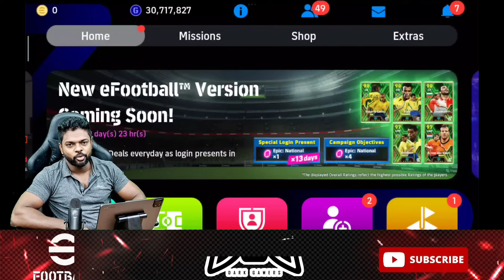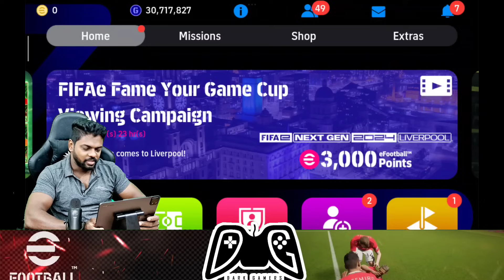Epic Trick അടിച്ചു മോനെ...|It worked|DG